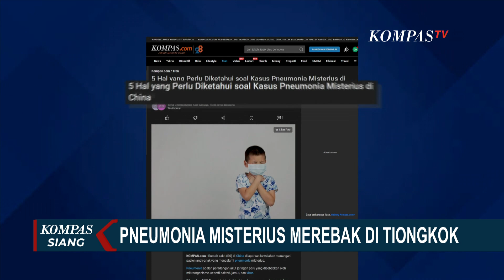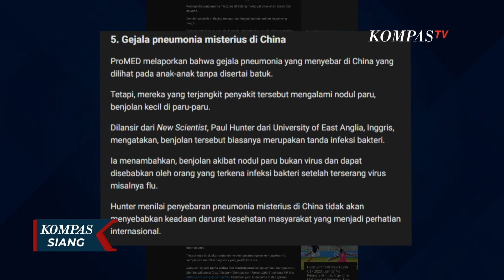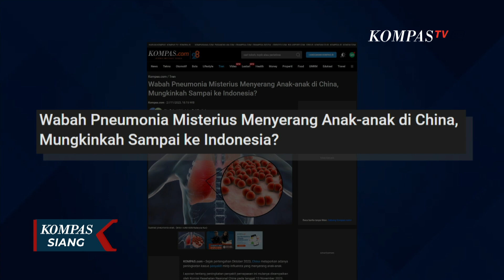Cegah Wabah Masuk Indonesia, IDI Minta Kemenkes Periksa Mycoplasma Pneumonia pada Masyarakat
KOMPAS.TV - Kasus pneumonia misterius merebak di Tiongkok. Untuk mencegah penyebaran kasus itu di tanah air, Pengurus Besar Ikatan Dokter Indonesia meminta Kementerian Kesehatan melakukan pemeriksaan mycoplasma pneumonia kepada masyarakat.

Belum lama pulih dari wabah covid-19, Tiongkok kembali menghadapi ancaman baru yakni pneumonia misterius.

Pneumonia misterius ini dilaporkan menyerang anak-anak hingga membuat rumah sakit di Tiongkok kewalahan.

Menyikapi hal itu, Menteri Kesehatan Budi Gunadi Sadikin meminta masyarakat Indonesia untuk tidak panik. Menkes menyatakan, patogen pnemonia di Tiongkok merupakan patogen yang sebelumnya telah ada bukan virus atau bakteri baru.

Menurut Menkes, pneumonia kembali merebak di Tiongkok karena kondisi masyarakat dan lingkungan sekitar membuat virus lama hidup kembali.

Baca Juga Seberapa Bahaya Wabah Pneumonia Misterius dari Tiongkok? Ini Penjelasan Pengamat di